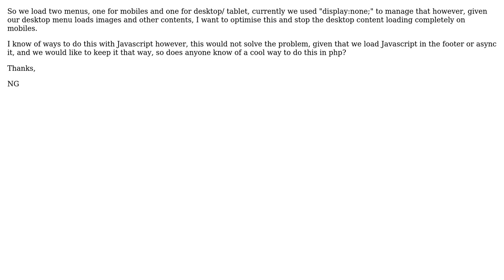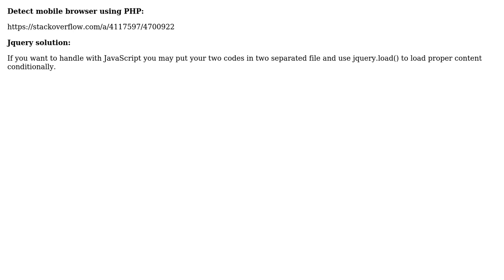Stop content loading on mobile with php (2 Solutions!!)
Stop content loading on mobile with php

With thanks & praise to God, and with thanks to the many people who have made this project possible! | Content (except music & images) licensed under CC BY-SA | Music | Images & others | With thanks to user Rehmat user NGriffin user Ali Sheikhpour and the Stack Exchange Network Trademarks are property of their respective owners. You are responsible for your own actions.